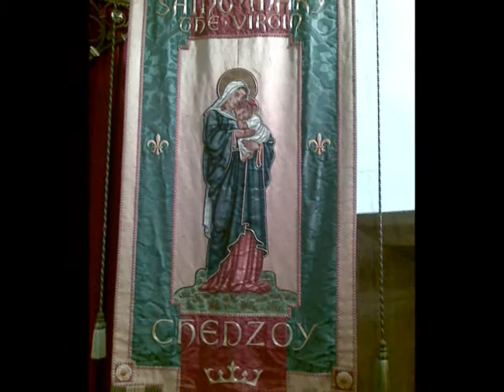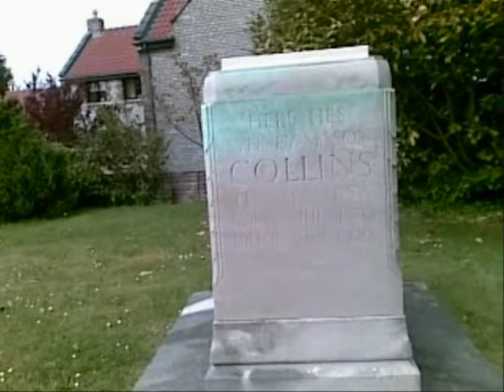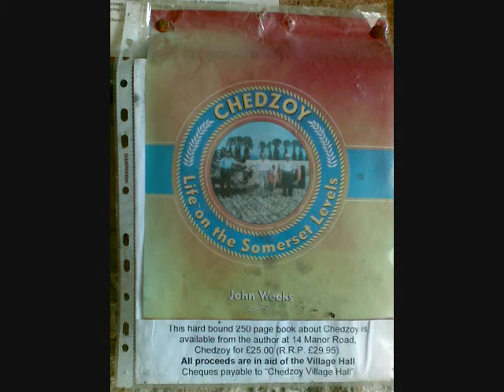The Outside of 'St Mary The Virgin', Chedzoy, Somerset, April 20.wmv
Here I am on a beautiful Spring Day visiting Chedzoy church for the first time in about 48 years--a cycling revisit to capture images all around via photos and video as part of a record of Somerset Churches.A historic place where men died in the harvest fields following the 'Battle of Sedgemoor' on 6th July 1685--many bodies, canon balls etc lay buried here--now the yellow flowers sway in the gentle breeze. A basic camera used in 2011 probably a Vivitar or mobile  camera so quality  not that brilliant--the narration is fine and some of the photos--saved for posterity for my cycling days and a reminder of childhood when  along with friends we walked or cycled around the villages and visited the churches. Chedzoy a local village nearby..